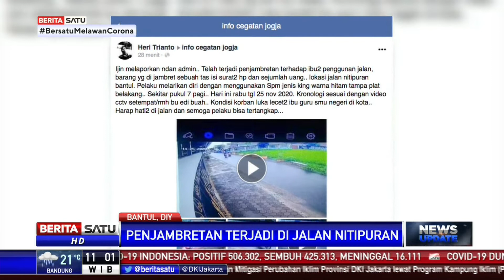Bawa Sejumlah Uang, Seorang Guru di Bantul Jadi Korban Jambret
Aksi penjambretan di Jalan Nitipuran, Bantul, Yogyakarta terekam CCTV rumah. Korban diketahui merupakan seorang guru yang membawa sejumlah uang.